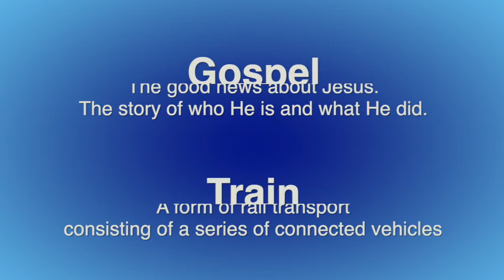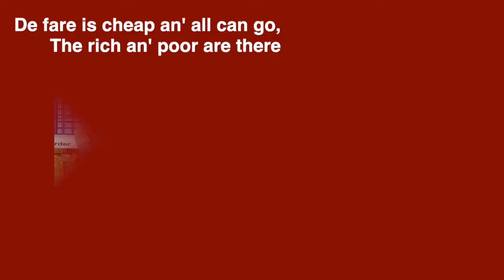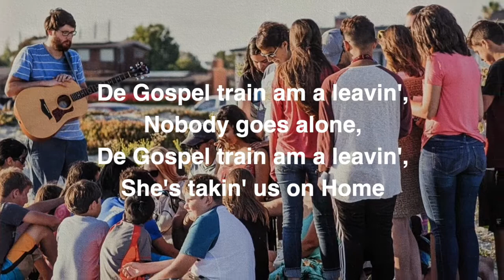Gospel Train - Sisters in Song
Gospel Train is an a cappella piece sung by Sisters in Song from First United Methodist Church Chula Vista. The many relational ministries, service projects, and social justice outreaches are an important part of the FUMCCV mission.